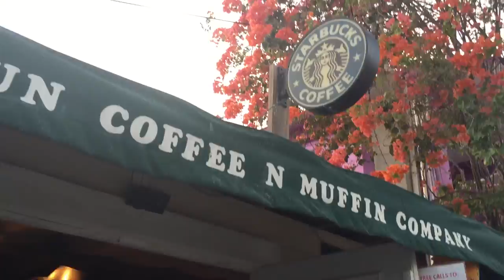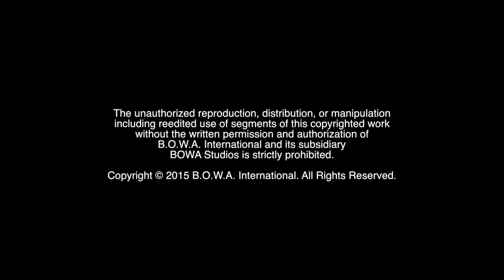CROSSING THE BORDER (Part 5 of 5)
What are the best Mexican tourist attractions? How do you set real, attainable goals? Watch to find out!

The Motivation Mogul, Marketing Crusader, I.T. Wizard, Film & VFX Coordinator and the rest of the team conclude the Motivational Missionaries Tour of Belize 2015.

BOWA Studios
12080 Southwest 127 Avenue
Suite 305